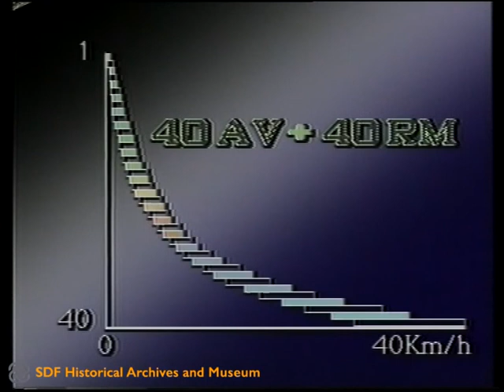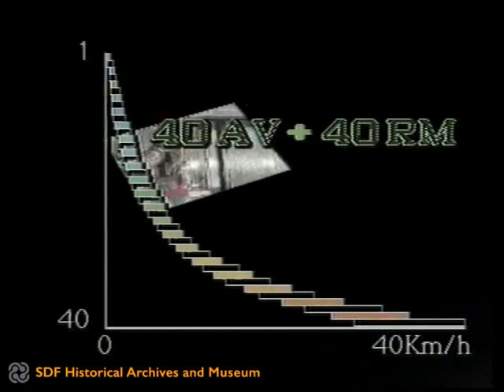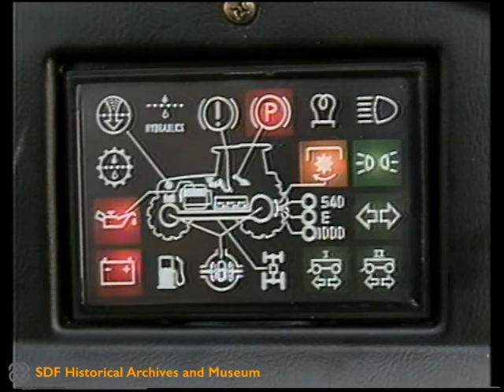Hürlimann H-358.4 H-468.4 Club (1995) - Italiano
The footage describes the main features of Hürlimann H-358.4 and H-468.4 Club.

Language:  Italiano